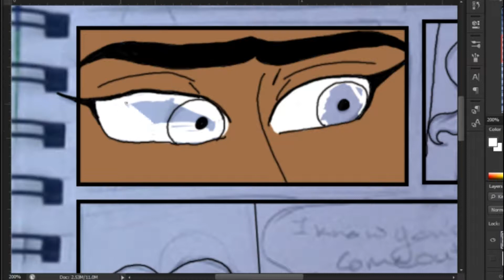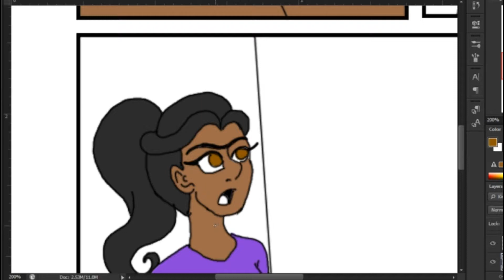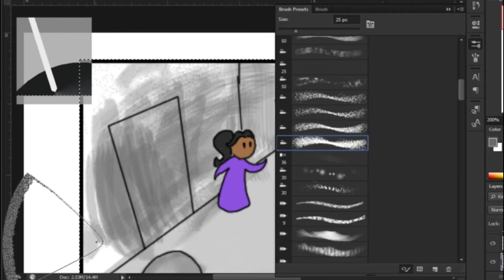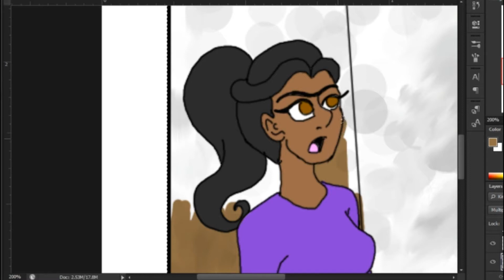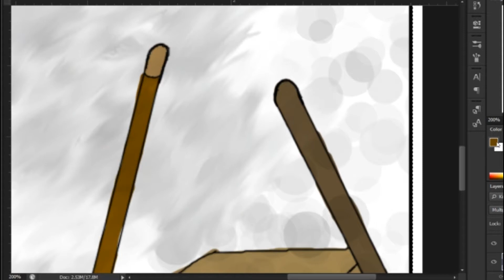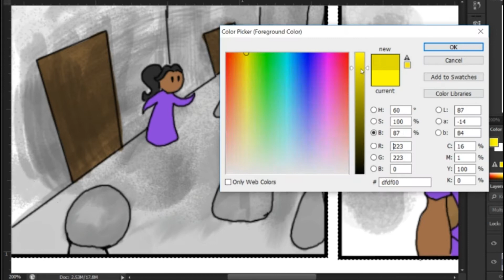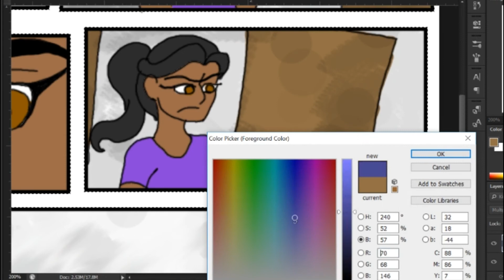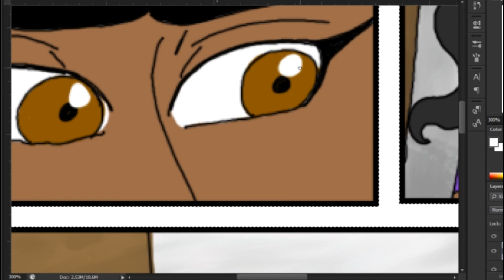SpeedPaint Emi Comic pt9